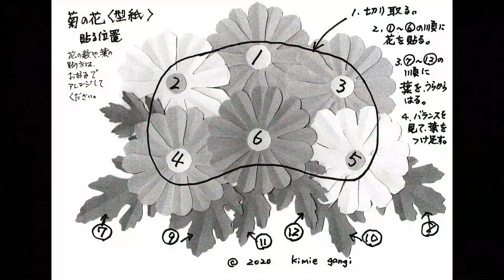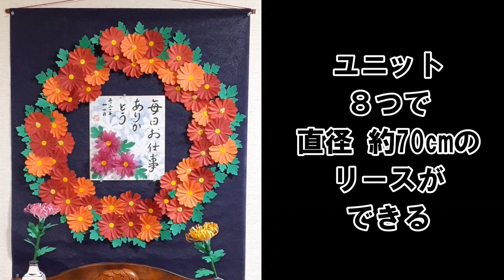kimie gangi 壁面に飾る「大きな大きな 菊の花 リース」11月の壁面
菊の花のユニットを並べて、壁面に大きな大きな菊の花のリースを作りましょう。ユニットの数を変えることで、壁面に合わせた大きさのリースを作ることができます。
花の色や台紙の色も、お好みで変えて楽しんでください。

菊の花やユニットの作り方は、こちらの再生リストをご覧ください。
花・葉・台紙の型紙は、こちらからダウンロードしてください。